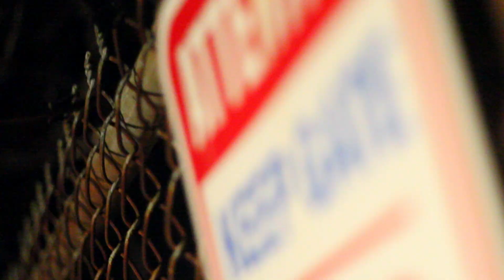K Whop - ATM [ Addicted To Money ]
New visual release from K Whop "Addicted To Money" recently released on soundcloud. Follow K Whop on Instagram @swizzyripbeno for more info on up and coming music leaks and shows.
This video was 100% Filmed and Edited By: G.Holloway for Icarus Brand Films.